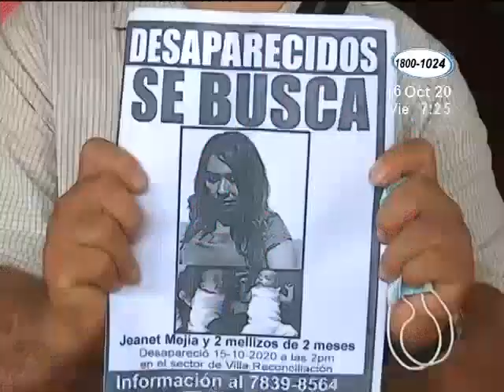Familia de Villa Reconcilación reporta desaparición de mujer de 36 años y sus dos mellizos